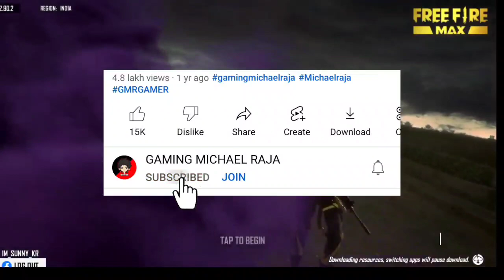FREE FIRE MAX UPDATE 🤩करने के बाद भी OPEN नहीं हो रहा 🤔 || SERVER WILL BE READY SOON PROBLEM SOLVED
FREE FIRE UPDATE 🤩करने के बाद भी OPEN नहीं हो रहा 🤔 || SERVER WILL BE READY SOON PROBLEM SOLVED || 👍

free fire server will be ready soon problem

solution server will be ready soon problem solve

free fire server will be ready soon problem in free fire

how to solve free fire server will be ready soon problem in Hindi

update ke bad bhi game open kyon nahin ho raha

free fire kaise open Karen after update

update ke bad bhi free fire open nahin ho raha

why free fire is not open after update

1) free fire is not opening today,
2) why free fire is not working today,
3) free fire kyu nahi chal raha hai,
4)  why free fire is not opening today,
5) why free fire is not opening today after update,
6) free fire not opening 1 DECEMBER,
7) free fire not opening today,
8) free fire not opening today after update,
9) free fire not opening today after maintenance,
10) maintenance break in free fire,

free fire

why free fire is not opening today after update

free fire nhi chal rha hai

free fire nahi chal raha hai to kya karen

free fire kyu nhi chal rha hai

free fire kyu nhi chal rha hai today

aaj freefire kyu nhi chal rha hai

today freefire not opening

why free fire is not opening today,free fire redeem code today,1 DECEMBER free fire new update

1.free fire maintenance
2.free fire new update 1 DECEMBER 2021
3.free fire maintenance 1 DECEMBER
4.new update 1 DECEMBER 2021 time
5.free fire new update 2021 kab aayega
6.free fire nhi chal rha
7.free fire nhi chal rha hai
8.free fire nahi chal raha hai to kya karen
9.free fire chal nahi ho raha hai to kya karen
10.free fire nahi chal raha hai today
11.maintenance free fire
12.maintenance free fire 1 DECEMBER 2021
13.free fire new maintenance update 2021
14.free fire new update maintenance break
15.free fire update maintenance
16.free fire kyu nahi chal raha hai
17.ob 31 free fire new update
18.free fire chalu Kaise kare
19.garena free fire
23.FREE FIRE NHI CHAL RHA HAI
24.FREE FIRE KESE CHALE GA
25.FREE FIRE UPDATE TIME
26.FREE FIRE MAINTENANCE TIMEING
27.FREE FIRE 1 DECEMBER UPDATE ME KYA KYA AAE GA
28.FREE FIRE KAB CHALU HO GA

garena free fire maintenance break, free fire me maintenance kya hai, free fire maintenance kaise hataye, free fire maintenance time in india, free fire maintenance time in india today